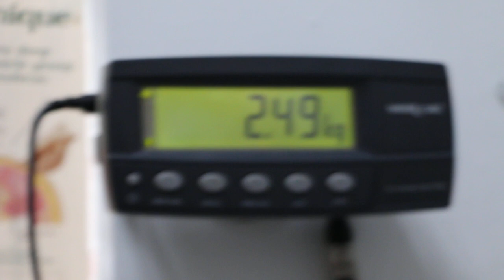This good conditioned red-eared slider had a leg wound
Right leg wounds and right armpit bruises indicated that this slider had injured herself while roaming on the apartment floor. Her right limb could have been caught inside a corner or hole. The owner thought she bitten herself.  Wound debridement and treatment will be done.